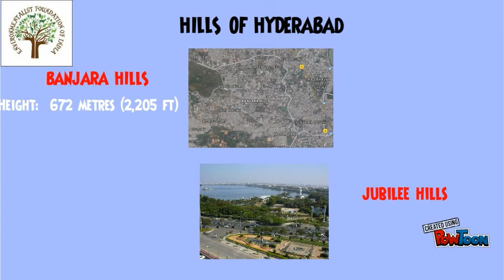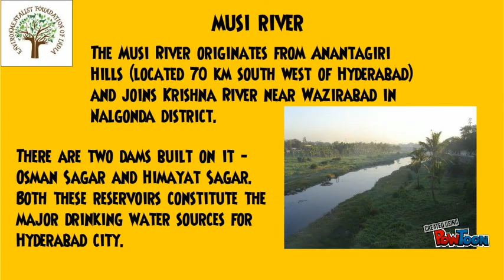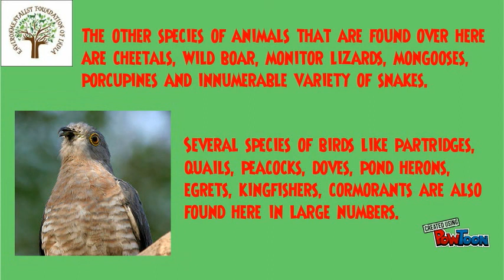EFI's "Know Your Cities"- Hyderabad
In an effort to increase public awareness on cities of India, EFI brings these educational resources for us to Learn-Share and Conserve. Volunteer for India and her environment with EFI.